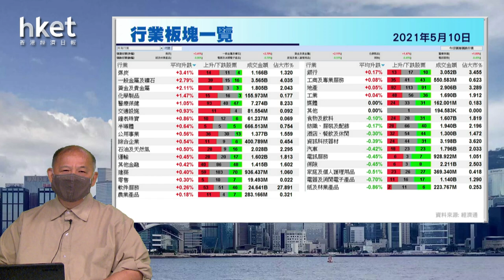今日推介復星醫藥 | 電能、恒生、中移動、西王特鋼、中煤能源最新部署（2021年5月10日）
【香港經濟日報】《香港經濟日報》專欄作者石鏡泉（石Sir）推介復星醫藥（02196），另亦會分析電能實業（00006）、恒生銀行（00011）、中國移動（00941）、西王特鋼（01266）及中煤能源（01898）最新部署，詳情待石Sir為你分析。……（更多內容：